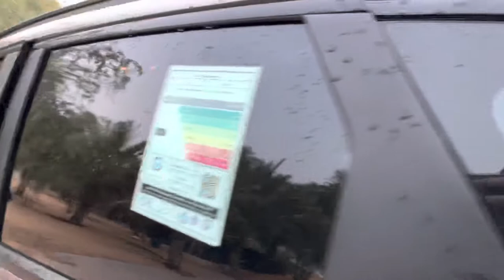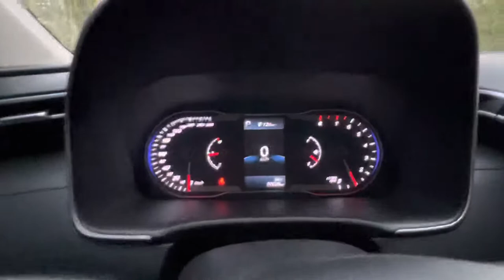هونداي توسان 2022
بلد الصنع: جمهورية التشيك
الموديل: 2022
 عدد الركاب: 5
 لون المركبة: برونزي
 نوع المركبة: هونداي توسان
 حجم الماكينة: 1.6
 الوزن الفارغ: 1871 كجم
كم: 29579 كم
السرعة القصوى: 240 كم